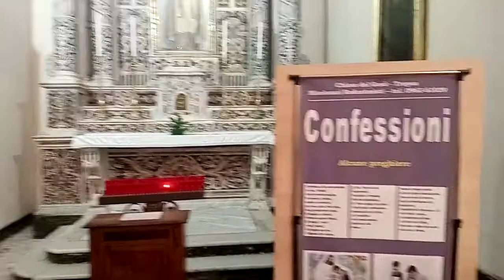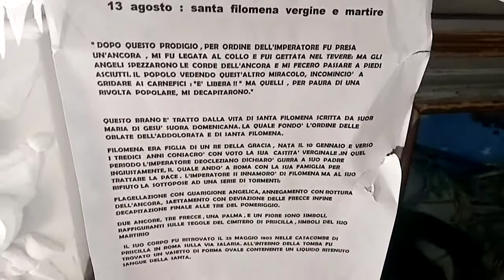Tropea, Vibo Valentia. Chiesa del Gesù del Convento dei Padri Redentoristi. ❤️